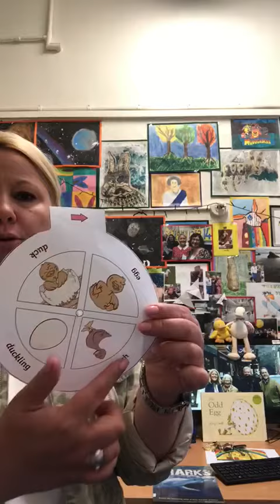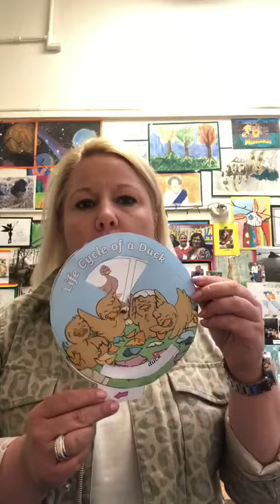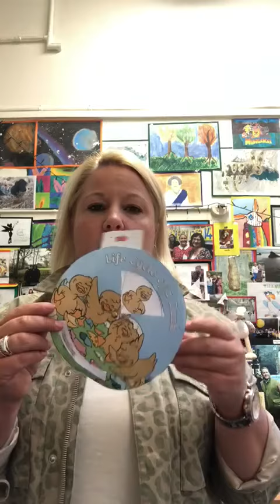English Wed 13 May Class 3